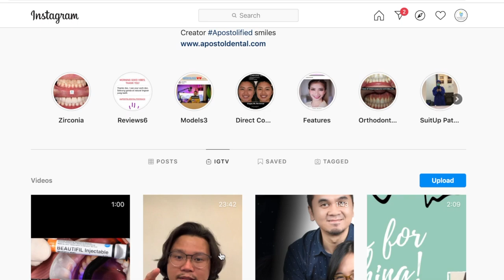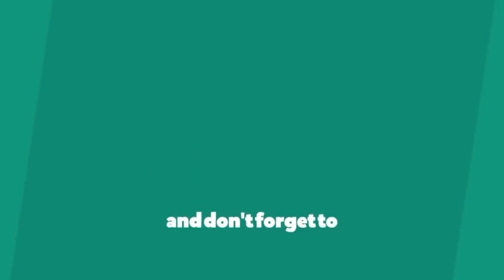Veneers VS Crowns | Apostol Dental Philippines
One of the most common question - what is a Veneer? What is a Crown  - Veneers VS Crowns, now answered by our chief Dentist, Dr. Jonas Apostol, here in this video!

Is crown better than veneer or the other way around?
Is crown more stable than veneer or the other way around?
Watch the whole video to know more about it!

Have other inquiries? You can message or call us directly 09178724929.
Address - Rooms 310 to 311 Medical Towers Makati V.A. Rufino St., Legaspi Vill. Makati City

1. Facebook - Makati dentist by Apostol Dental
2. Instagram - @Apostoldental
3.Tiktok - Apostol Dental